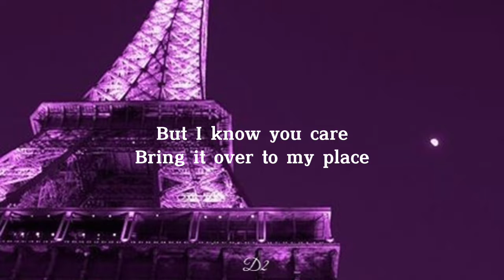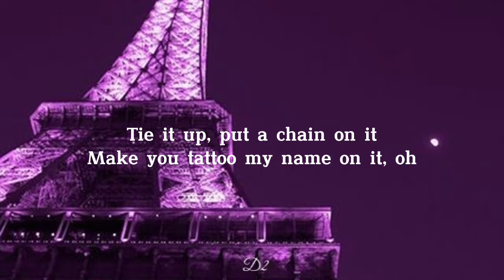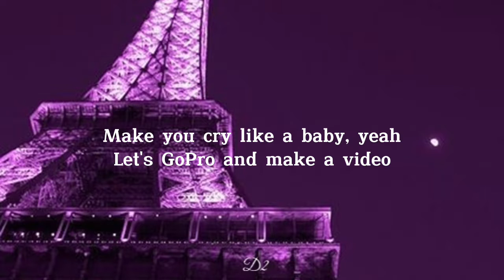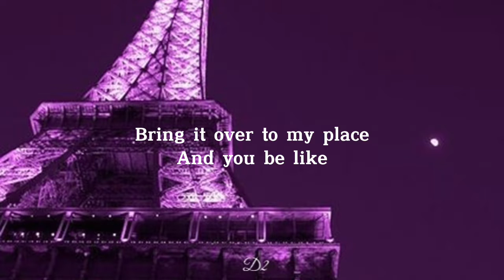under the influence - chris brow#D2#CHRISBROW#under the influence@ChrisBrownTV